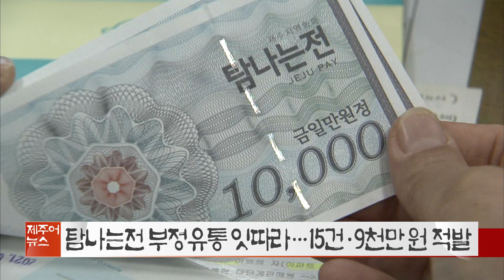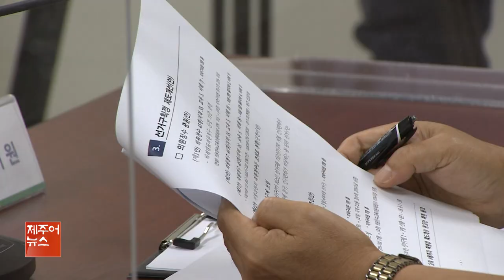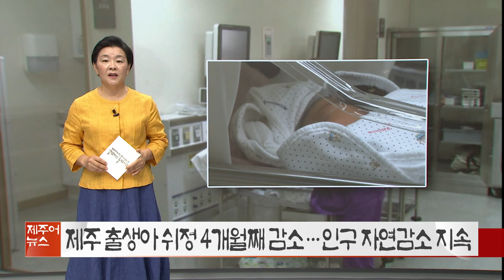KCTV 제주어뉴스 골암시민 들엄시민 211009